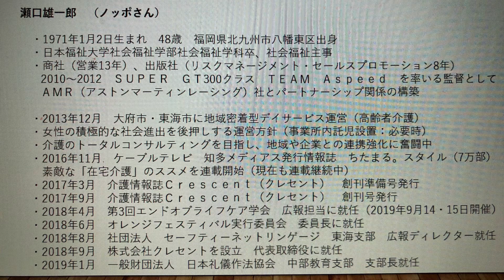【FBライブ！】今回のテーマは『レール』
今ある＂レール＂の上には安心安全がある。
しかし、あなたは満足してますか？

介護保険制度が出来て20年。
その＂レール＂では不安に思いませんか？

方向性や目的地、スピード感など
多種多様な時代において
新しく＂レール＂を築く必要性を
私は感じています。

【ファーストインパクト】
  瀬口雄一郎　（ノッポさん）
　　・1971年1月2日生まれ　47歳　福岡県北九州市八幡東区出身
　　・日本福祉大学社会福祉学部社会福祉学科卒、社会福祉主事
　　・商社（営業13年）
            出版社（リスクマネージメント・セールスプロモーション8年）
　　    2010～2012　ＳＵＰＥＲ　ＧＴ300クラス
           ＴＥＡＭ　Ａ　ｓｐｅｅｄ　を率いる監督として
　　  ＡＭＲ（アストンマーティンレーシング）社とパートナーシップの構築
　　・2013年12月　大府市・東海市に地域密着型デイサービス運営（高齢者介護）
　　・女性の積極的な社会進出を後押しする経営方針（事業所内託児設置：必要時）
　　・介護のトータルコンサルティングを目指し、地域や企業との連携強化に奮闘中
　　・2016年11月　知多メディアス発行情報誌  ちたまる。スタイル（7万部）
　　　素敵な「在宅介護」のススメを連載開始（現在も連載継続中）
　　・2017年3月　介護情報誌Ｃｒｅｓｃｅｎｔ（クレセント）　創刊準備号発行
　　・2017年9月　介護情報誌Ｃｒｅｓｃｅｎｔ（クレセント）　創刊号発行
　　・2018年4月　第3回エンドオブライフケア学会　広報担当就任
         （本学術集会　2019年9月14・15日の２日間　名古屋大学医学部にて開催）
　　・2018年6月　オレンジフェスティバル実行委員会　委員長に就任
　　・2018年9月　株式会社　クレセント　設立　代表取締役に就任
　　・2019年1月　一般財団法人　日本礼儀作法協会　中部教育支部　支部長就任

高齢者介護・女性の働き方・外国人との関り方・若者支援などを知多半島から考え、
強烈に発信していく、何事にも暑苦しい九州男児！！
今でも現場に入り、現場で起こる問題の解決からビジネスのヒントを新たに発掘。
介護医療業界と民間企業を繋ぐことが出来る「唯一無二の存在」となり
これからの介護現場を楽しく！魅力あるステージに育てていきたい。

【クレセントサロン】
クレセントが運営するオンラインサロン「クレセントサロン」
2019年2月からプレオープンしました！正式オープンは4月を予定しています。

介護・福祉に関わる人たちが楽しく「いつでも学べる場」を
一緒に創っていきましょう！

★介護現場で働く方
★介護・福祉業界に関わる仲間を増やしたい方
★忙しくてセミナー参加することができない方
★セミナーにたくさん参加したい方
★ノッポさんに会いたい方
★ノッポさんと介護について一緒に考えて行きたい方
★過去の介護情報誌クレセントを読みたい方
★イベントを企画したい方
★介護業界に革命を起こしたい方
★誰かと一緒に何かを作り上げたい方

その他、皆さんのリクエストにお応えしながら内容は増やしていきます。
これらの悩み全て解決するコミュニティーを募集します！！

運営：株式会社クレセント